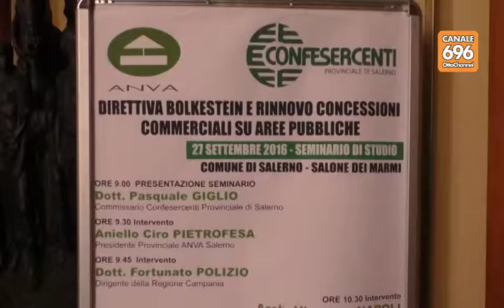Confersercenti, da Salerno appello alla Regione